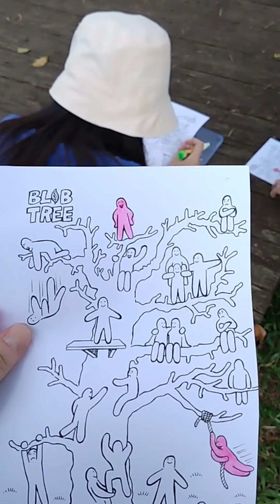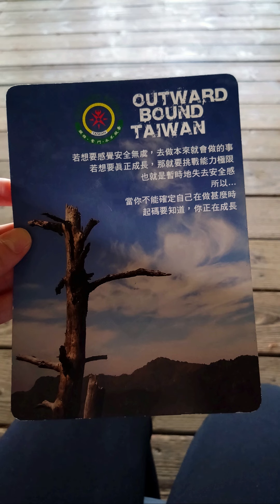2023 台北遠東退修會 Day1 修剪✂️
👀 小編視角 帶你一起去退修會！

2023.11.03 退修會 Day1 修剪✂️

🐟Xpark欣賞上帝創造的水族
🏠抵達渴望園區

🤝Team Building
明明要往下卻一直上升的神奇齊眉棒😳
本來想捨棄很多，
最後卻因為打包而全收的拋接傳物任務😆

「是不是害怕自己犯錯？」「怎樣可以更好？」
團體活動中，
指導員給了我們一起討論和思考的空間，
也是對自己、對團隊實際的反思。
分組活動中，更考驗彼此的信任與扶持。

🎵詩歌敬拜

🥾福音的鞋子👟傳福音的特質
每個人有最自在的傳福音風格，
也可因應情境，操練與挑戰新風格！🏃

🙏團契禱告會
原來我所認識的他，
還有不同的角色與挑戰，
同心為彼此守望！

（Day2待續😆）